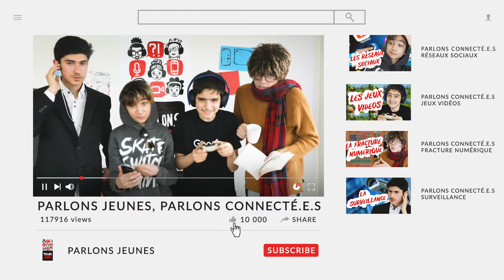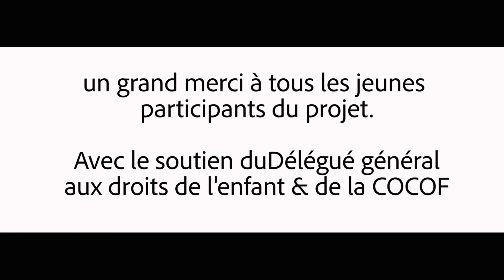Comment devenir le meilleur youtuber? avec des droits!!!!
“Parlons Jeunes, Parlons Connecté·e·s!" ou, autrement dit, les droits des jeunes et des enfants dans l’environnement numérique !

Dans cette vidéo, un youtuber vous donnes des conseils pour multiplier les vues sur votre chaîne... Tout en découvrant ces droits et ces devoirs avec Christelle Trifaux, directrice du Service droit des jeunes.

Comment faire face au cyber-harcèlement ? Quel est l’impact des deepfakes ? Comment sont exploitées nos données personnelles ? Existe-t-il un droit à l’oubli pour nos publications ? Tant de questions et de réflexions que nous te proposons d’aborder lors de ce nouveau "Parlons Jeunes!".